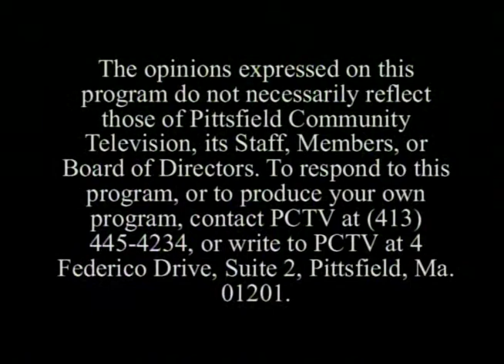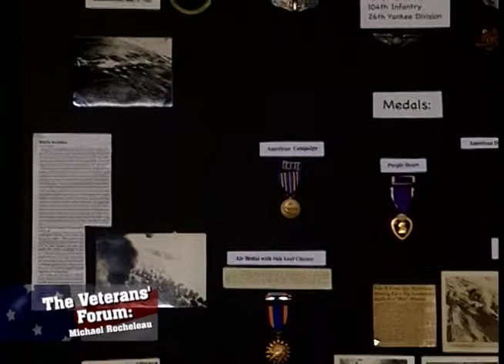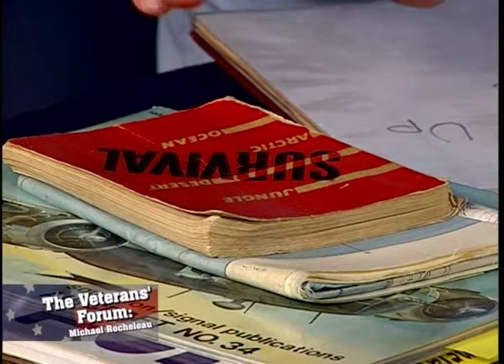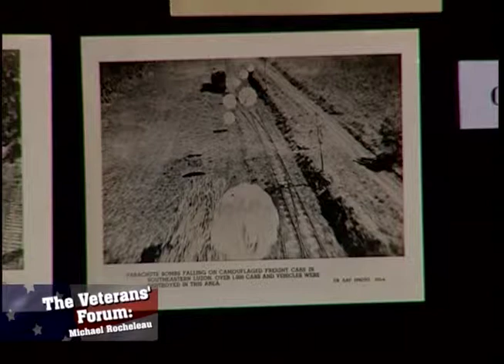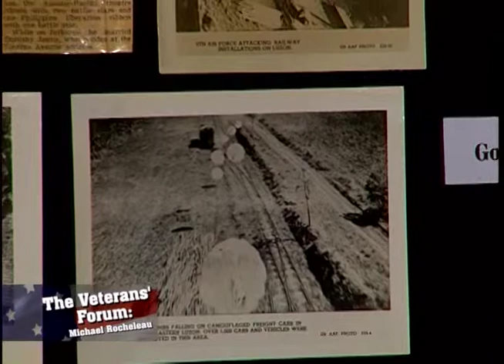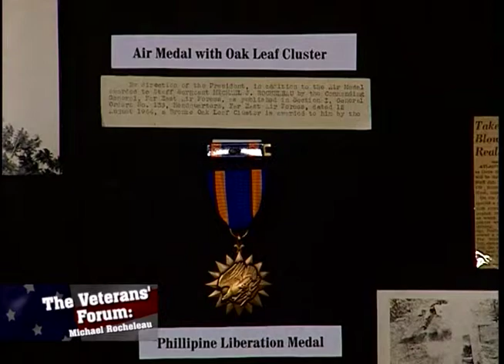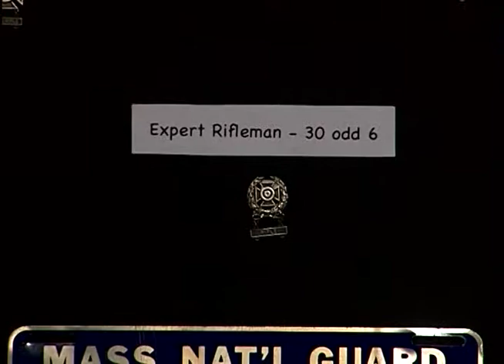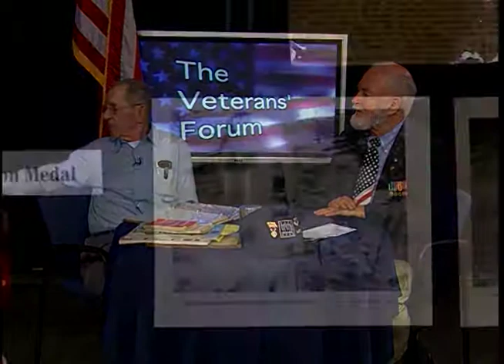The Veterans Forum - Michael Rocheleau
This is the story of Michael Rocheleau, who served in the Military with The United States National Guard from 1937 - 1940, and The United States Air Force from 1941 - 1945 during World War II.